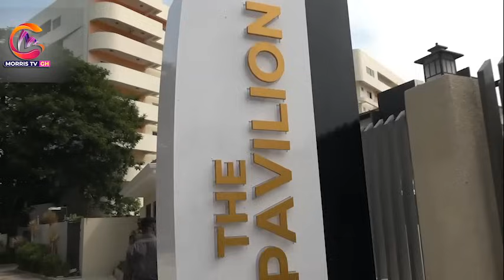NPP National Council Grand Arrival to Approve 74% NAPO as Dr Bawumia's Running Mate, Wontumi Nearly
NPP National Council Grand Arrival to Approve NAPO as Dr Bawumia's Running Mate, Wontumi Nearly Wa..